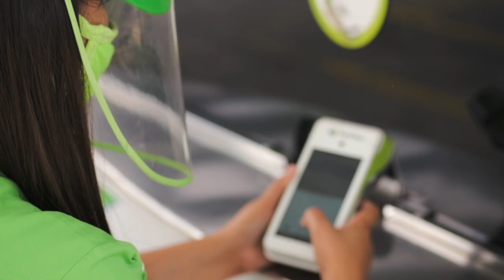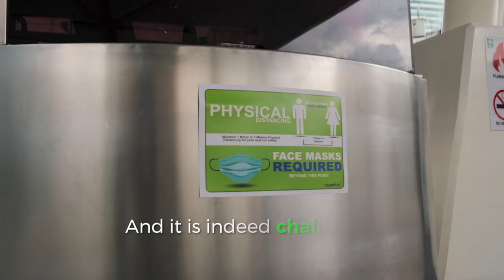Cleanfuel New Normal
We always adapt and think of new ways to cope. We help one another. And we protect each other! So yes, this is the new normal. And it is indeed challenging. But there’s nothing we can’t overcome…if we do it together!